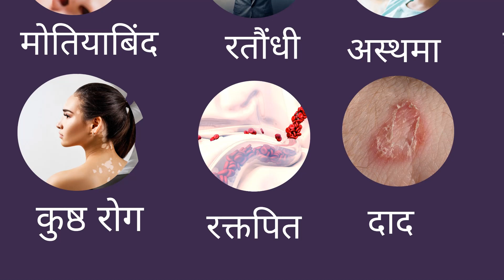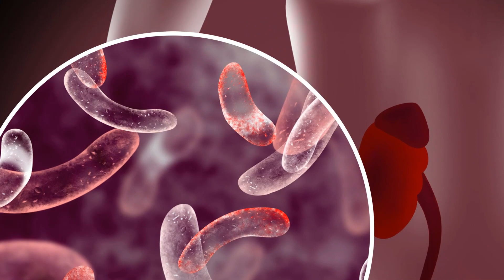रोगो का सत्यनाश करनेवाला पौधा | सत्यानाशी | prickly poppy | Ayurveda Amrutam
प्रमाणभूत,विश्वसनीय,और पढ़ने योग्य,आयुर्वेद के सम्बंधित संपूर्ण जानकारी
AUTHENTIC,READABLE,TRUSTED,HOLISTIC INFORMATION IN AYURVEDA

About :- सत्यानाशी एक बहुत ही गुणी पौधा है और सत्यानाशी का उपयोग औषधि के रूप में किया जाता है। कितना भी पुराना घाव, खुजली,कुष्ठ रोग आदि हो,आप सत्यानाशी का प्रयोग कर रोग से छुटकाारा पा सकते हैं।
आयुर्वेदिक शास्त्रों में भी यह बताया गया है कि सत्यानाशी कफ-पित्त दोष को खत्म करती है। इसके दूध, पत्ते के रस, बीज के तेल से घाव और कुष्ठ रोग में लाभ होता है।

सत्यानाशी का वानस्पतिक नाम (आर्जेमोनि मेक्सिकाना) है और यह (पैपैवरेसी)  कुल की वनस्पति  है। सत्यानाशी को अनेक नामों से जाना जाता है, जैसे की Hindi –में  सत्यानाशी, उजर कांटा, सियाल कांटा,Sanskrit में  कटुपर्णी,गुजराती में  – दारूडी

आयुर्वेद का अनमोल उपहार है यह ५१ दातून,These 51 datoon are a precious gift of Ayurveda